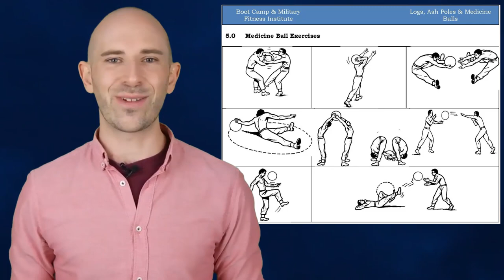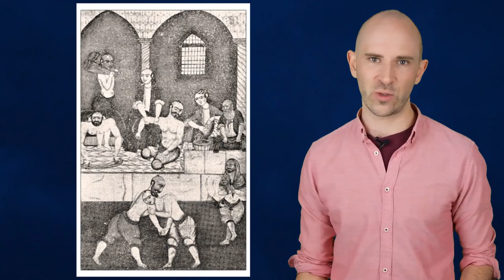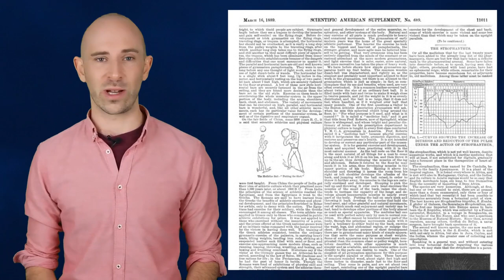Why is it Called a “Medicine Ball”?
In this video:

Medicine balls, for those of you who haven’t been to a gym or never accidentally kicked one thinking it was like a soccer ball (true story), are heavy weighted balls coming in a variety of sizes and weights (with the biggest we could find ringing in at a whopping 150 pounds) with a diverse range of fitness applications. But why exactly are they called medicine balls when, at its core, a medicine ball is just a big heavy ball?